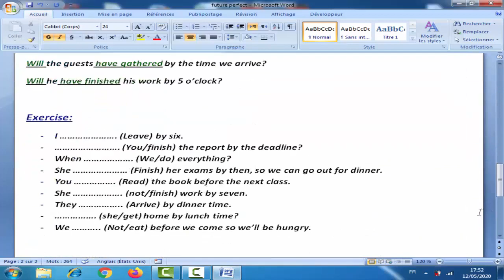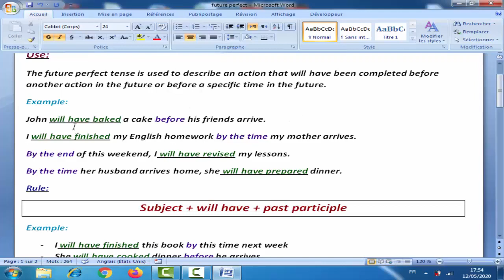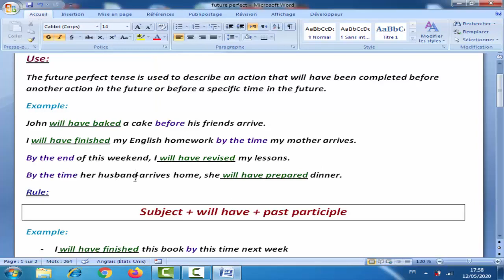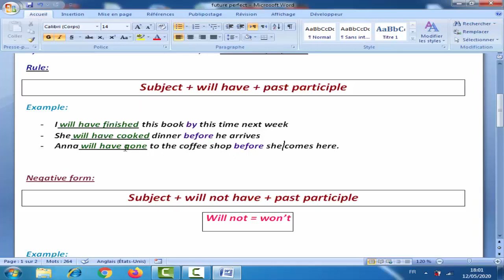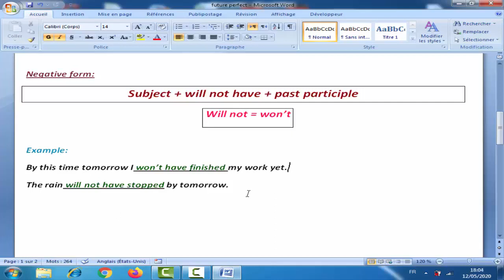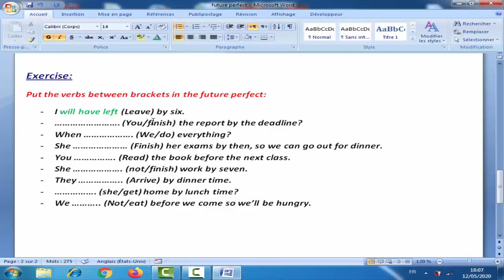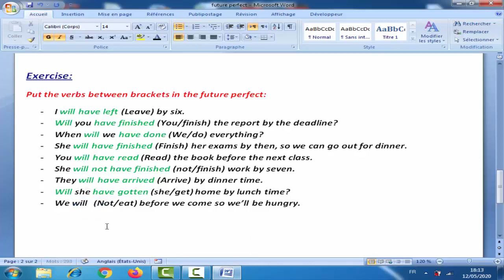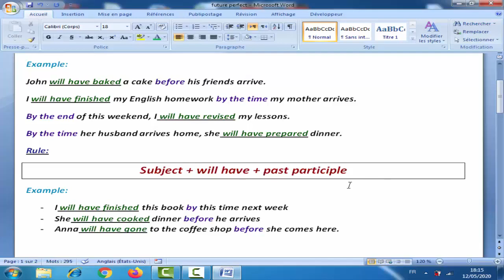Future perfect - شرح الدرس بالدارجة المغربية - المستقبل التام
Future perfect
زمن المستقبل التام
في هذا الفيديو  ستجدون شرح مفصل و مبسط لدرس المستقبل التام بالدارجة المغربية
بالاضافة الى الكثير و الكثير من الامثلة  و في آخر الدرس هناك تمرين تطبيقي مشروح بالتفصيل وبالدارجة
الدرس و التمرين موجودان في صفحة الفيسبوك
 "دروس الدعم للغة الانجليزية"

دروس اخرى لمستوى الثانية باكالوريا

لاتنسوا دعمي بالضغط على زر الاشتراك و الاعجاب بالفيديو
و أيضا لاتنسوا مشاركة الفيديو لتعم الفائدة